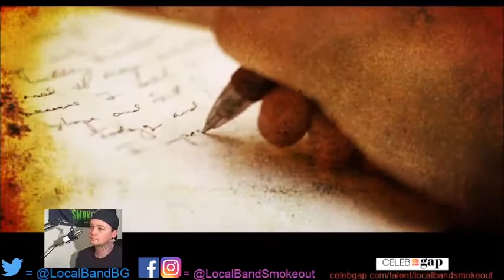Stoner Dude Reacts - The East & The Crow - St. Rita's Dream